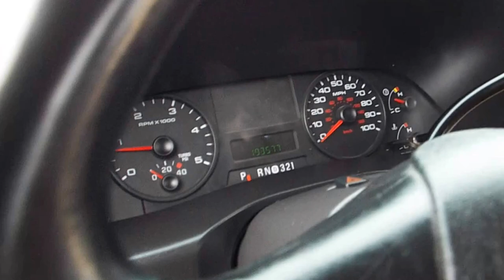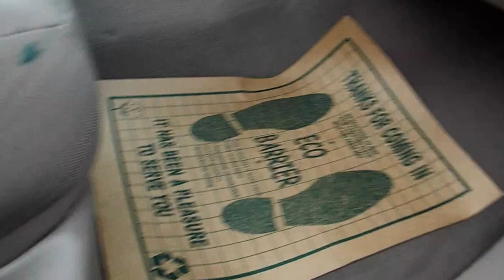2007 Ford F250 XLT Super Duty Crew Cab Lifted 124